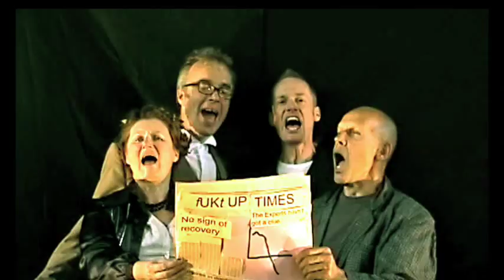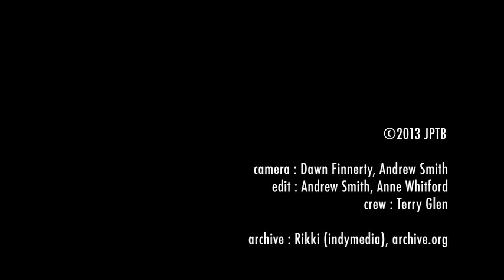fUKt by The John Preston Tribute Band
1st single frome the new LP "The Full Catastrophe". The sound of the Stooges organic gardening.

Please do so. recorded and filmed on a zero budget we would welcome some encouragement. X J